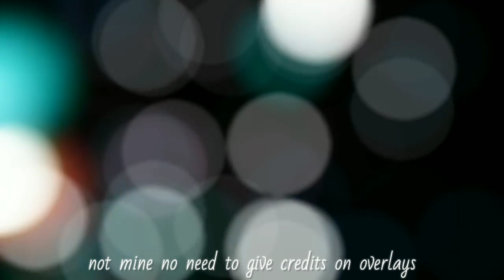3k subscriber special editing pack | effects,transition,presets,cc,etc | alight motion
Hey it's smart here

Thank you so much to every one for

supporting me

More great things to comes

[Give credits if you use any of my presets & effects]

program : alightmotion 3.1.4 , 3.2.0 , 3.2.1 , 3.3.5 , 3.4.0 , 3.4.2 , 3.4.3 , 3.5.0

intro template by R29 design